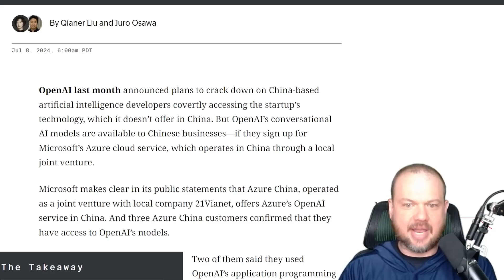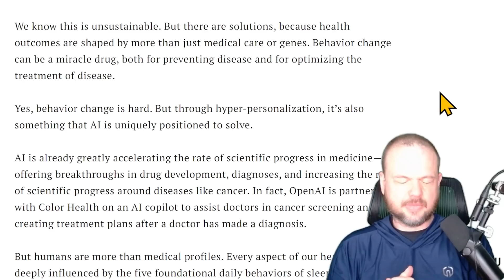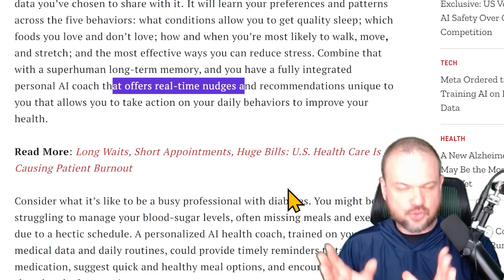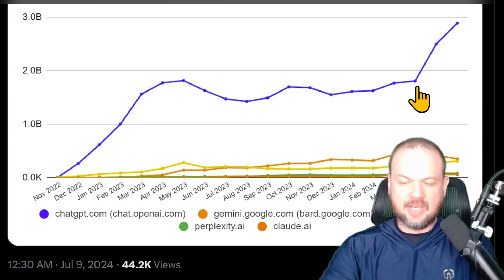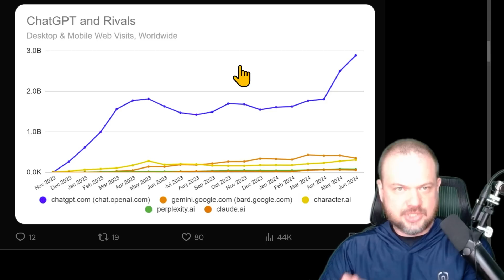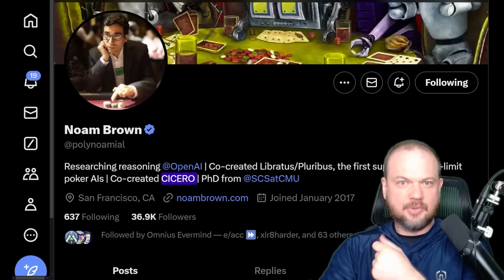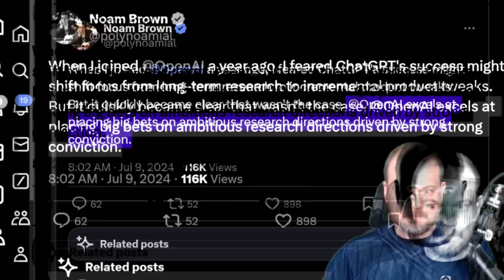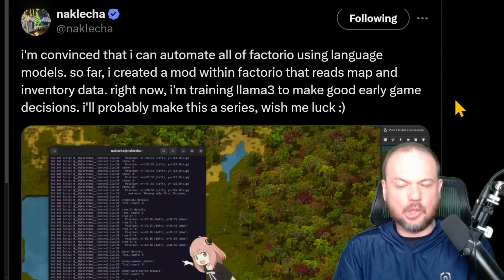AI News: OpenAI is up to something *new*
Rumors of OpenAI's next big thing as they block China and announce a new "app".

STORY LINKS:

OpenAI’s China Ban Doesn’t Apply to Microsoft’s Azure China

OpenAI blocking API access (incl. API) from China since today

Chinese developers scramble as OpenAI blocks access in China

00:00 OpenAI Blocks China
01:55 New Release Rumors
02:35 AI Coach AI, backed by OpenAI
04:05 My Thoughts on "AI Health Coaches"
06:44 Why is OpenAI so quiet?
12:45 Noam Brown